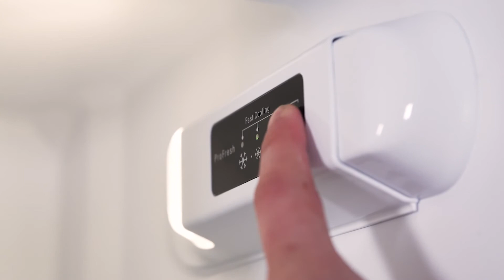Bauknecht KGIE1180SFA++ Køle-fryseskab